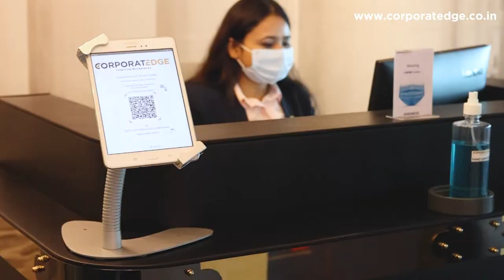CorporatEdge HT House, Connaught Place, New Delhi I Inspiring Work Places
CorporatEdge  HT House, Kasturba Gandhi Marg, Connaught Place - Located in the most sought-after address in the finest A+ grade building with an excellent arrival experience.

The Centre is designed aesthetically and offers a unique experience for our esteemed clients. The Centre exuberates modern, Lutyens inspired,1930s era rightfully so to be able to draw attention of the Companies who would like to lease an office in this place. The 20,000 sq. ft. area houses, 232 work desks, 35 office suites, 03 meeting rooms and shared services such as Concierge and lobby, Guest lounge, Cafe, washrooms, Co-Working area, Telephone booths and Meeting Spaces.